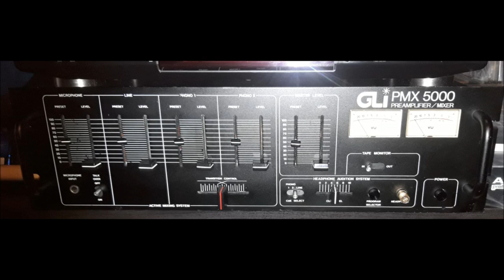breakbeats re edited looped by bob scratch